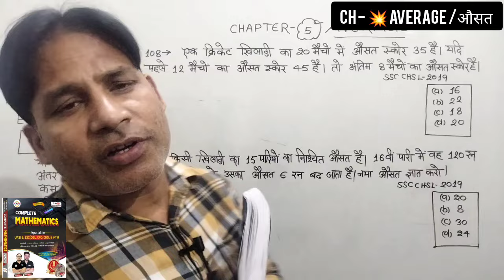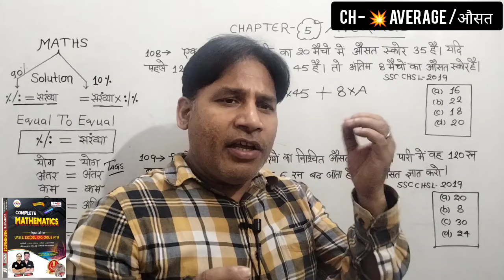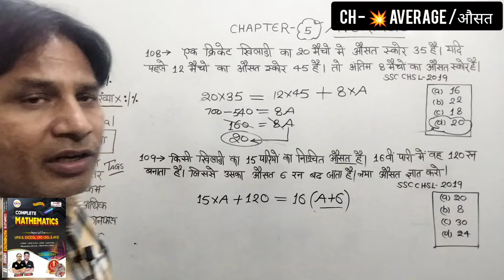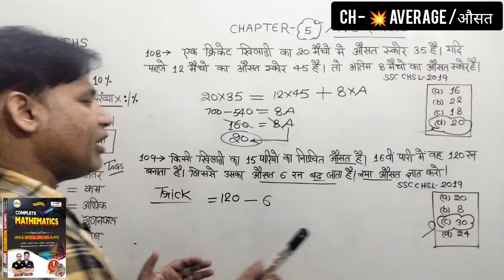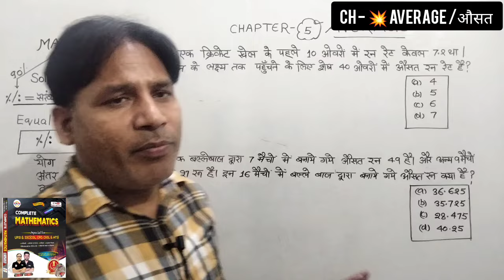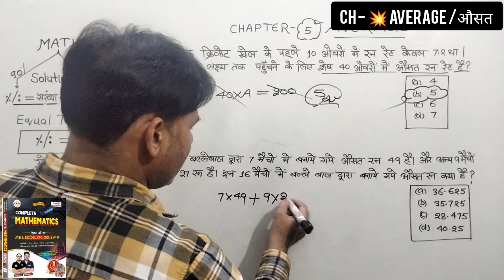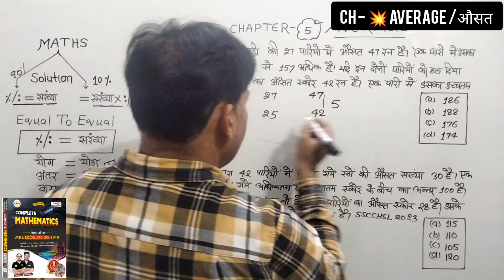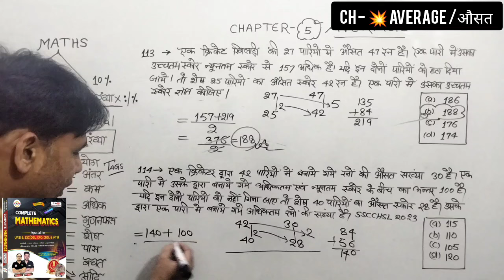AVERAGE | SSC CPO 2024 | Rahul Tewatiya math book solution | RWA Book Solution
SSC CPO 2024 | Rahul Tewatiya math book solution | RWA Book Solution | Average

📚 Rahul tewatiya math book solution 📚 | Rahul sir maths book | @rojgarwithankit

rahul tewatiya math book solution,
rahul sir math book,
maths by rahul teotia,
rwa ssc gd mock test solution,
rahul sir math book solution,
rahul sir maths book solution,
rahul sir math book solution 2024,
rahul teotia sir maths book solution,
raw math book solution,
rwa math book review,
rwa new math book review,
rwa math book solution by rahul sir,
ankit bhati math book solution,
cpo math by rahul sir,
rwa math class by rahul sir,
rojgar with ankit math,
rojgar with ankit rahul sir math,
rojgar with ankit live class,
angel maths competition,
rahul sir math book rwa,
rahul sir math book rojgar with ankit solution,
rahul tewatiya math new book solution,
complete mathematics rwa book,
new latest maths book rahul sir,
rahul sir new math book,
rahul tewatiya maths ssc cpo,
rahul tewatiya math book,
rahul tewatiya up police maths,
rahul tewatiya math ssc cpo,
rahul tewatiya rojgar with Ankit,
rahul sir maths new book,
rahul sir ssc gd maths,
rahul sir maths,
rahul sir math,
rahul tewatiya math book 2024,
ssc gd maths by rahul tewatiya,
ssc gd math by rahul sir,
rahul sir maths class ssc cpo,
rwa,
rwa maths classes,
rwa rahul tewatiya math,
rwa new maths book by rahul sir,
gagan Pratap maths book,
gagan Pratap maths classes,
abhinay maths classes,
abhinay math class,
online classes by rojgar with ankit,
ssc cgl,
ssc,
chsl, ssc mts,
ssc chsl,
ssc cpo,
rojgar with ankit,
maths connect king,
math masti,
aditya ranjan sir maths,
examपुर,
abhinay maths,
gagan Pratap maths,
maths by Rakesh yadav,
quick tricks by sahil sir,
ssc adda247,

💥 Teligram link 💥